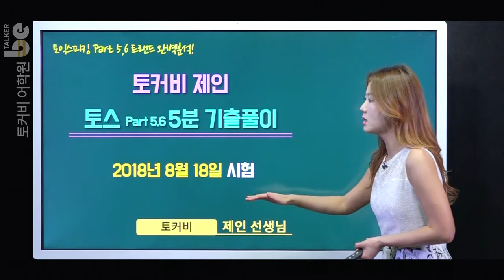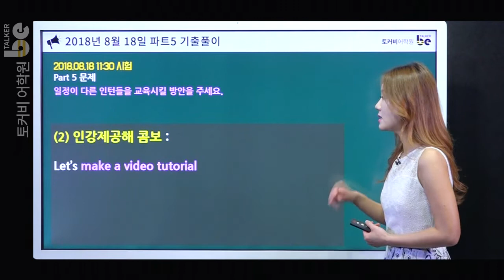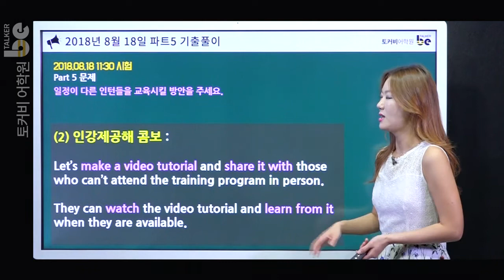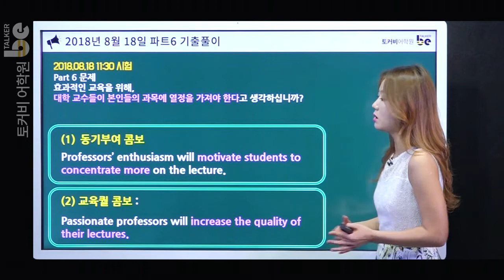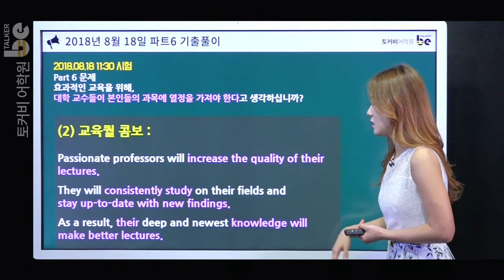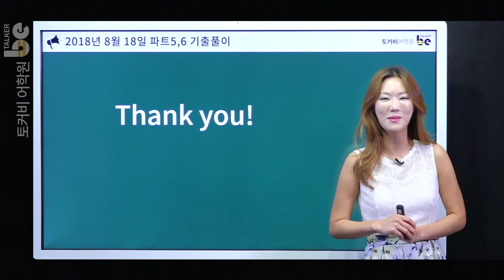[2018.08.18 시험] 토커비 제인의 18년 하반기 토익스피킹 5분 기출풀이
파트5.  업무 일정이 다른 인턴들을 교육시킬 방안을 주세요. (난이도 ★★★)
파트6.  대학 교수들이 본인들의 과목에 열정을 가져야 한다고 생각합니까? (난이도 ★★★)

2018년 최신 토익스피킹 기출풀이!
수강생들이 가장 어려워하는 파트5,6 에서 나온 실제 문제들을
제인선생님의 멀티콤보가 적용된 답변으로 해결해드립니다.